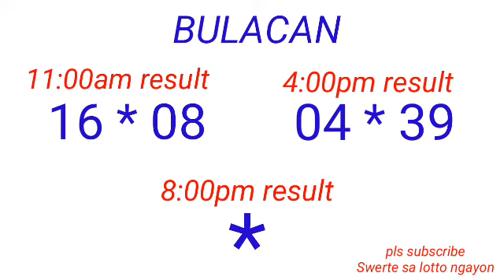STL - BULACAN,PAMPANGA,ANGELES CITY August 17, 2022 2ND DRAW RESULT